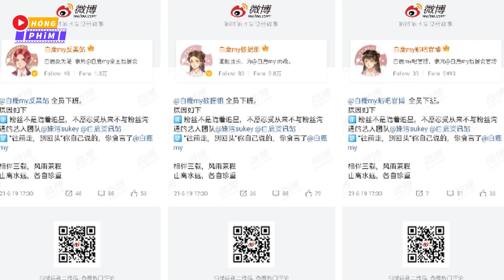La Vân Hi - Ngô Thiến đóng phim mới Người Theo Đuổi Ánh Sáng|Hóng Phim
Sáng 5/7, bộ phim Người theo đuổi ánh sáng (Truy quang giả) tổ chức buổi lễ khai máy long trọng với sự góp mặt của đông đảo thành viên trong đoàn. Hai diễn viên chính La Vân Hi - Ngô Thiến cũng góp mặt.